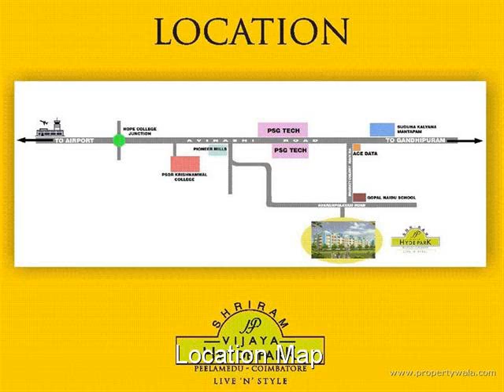Vijaya Hyyde Park - Peelamedu, Coimbatore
Vijaya Hyyde Park - Peelamedu, Coimbatore - Shriram group - project in Tamil Nadu(Vijaya Hyyde Park)

it is a project of shriram group in Tamilnadu state